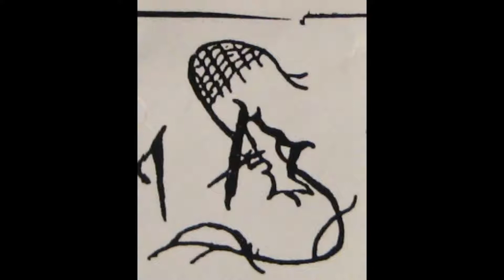Rectum Schnitzum - Pipeline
South Jersey Punk / Hardcore / Grindcore 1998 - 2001.
Members:
Jason Rectum - Vox / Guitar
Lance M - Bass
Rick L - Drums
Chaz L - Guitar
Jon P - Bass / Vox
Jason O - Vox